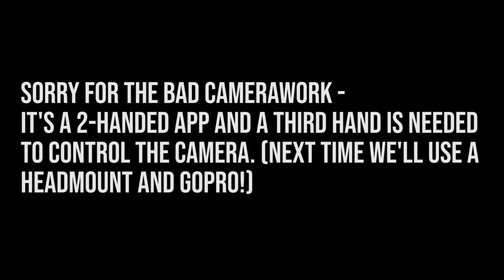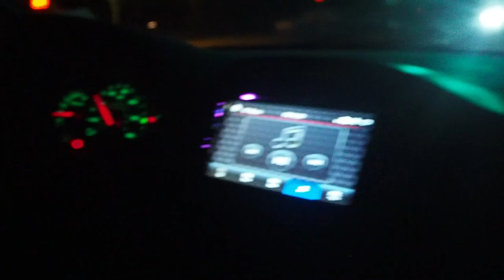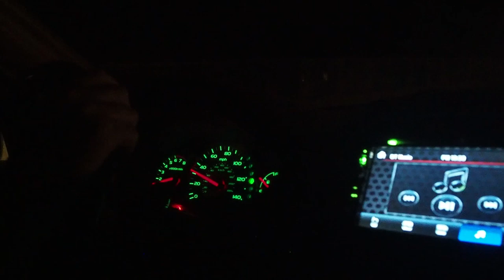Honda Pilot Supercar Prank (REVHEADZ)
--Credits--
Parker: Cameraman/Editor/Host
Baxter
Logan
Teagan
Will B
Eggplant
LeBron: Dad

--Gear--
Camera:
Olympus OM-D E-M10 Mark III
Software:
Adobe Premiere Pro 2015 CC
Editing PC:
16GB DDR3 1866MHz
1x 1TB WD Blue M.2 & 2x 1TB WD BLUE HDDs
DIYPC TG8
iLive Soundbar
200U/35D Ethernet